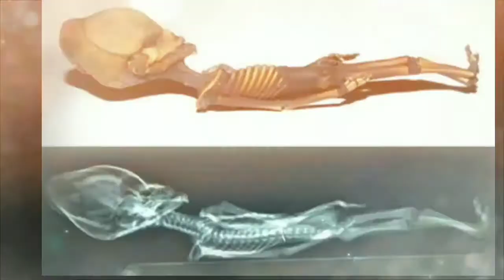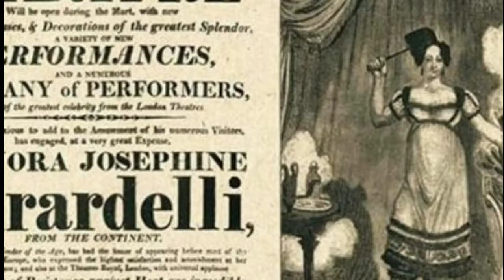वैज्ञानिक भी हैरान है इन घटनाओं को देखकर | अनसुलझे रहस्य | Top Unsolved Mysteries Analysis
इस महिला के रहस्य को जानकर आप चौक जायेंगे | अनसुलझे रहस्य | Top Unsolved Mysteries Analysis